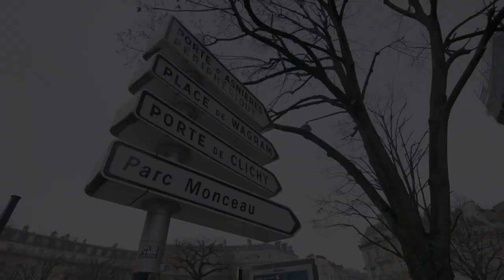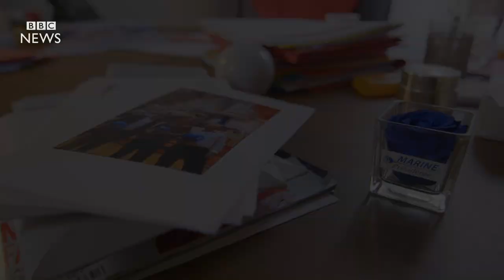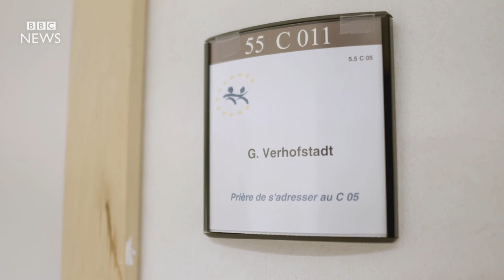After Brexit: The Battle For Europe - BBC News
For BBC Two’s BAFTA award-winning This World
Katya Adler meets some of the leaders of the populist Eurosceptic movements and some of the EU’s top Eurocrats and politicians to ask whether the union can survive, or will it be swept away by a populist revolution?
If you're int he UK you can watch the full documentary After Brexit: The Battle For Europe on BBC 2, 9th February, at 9pm.